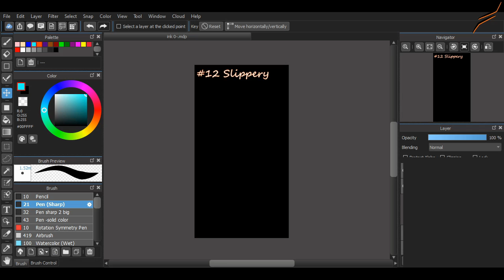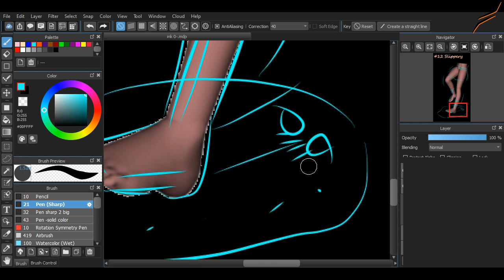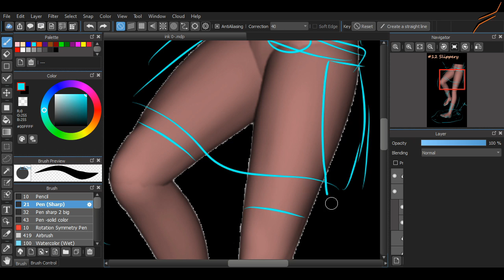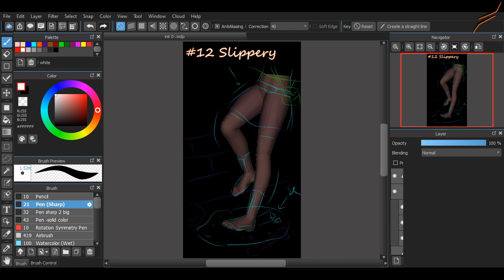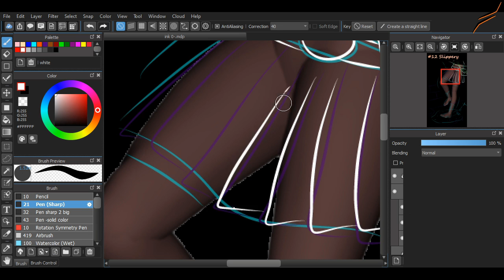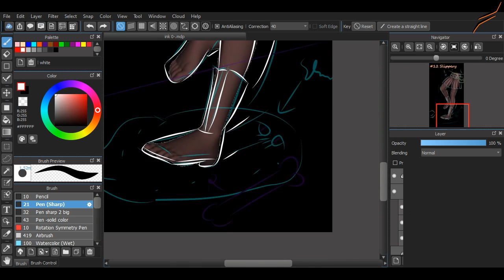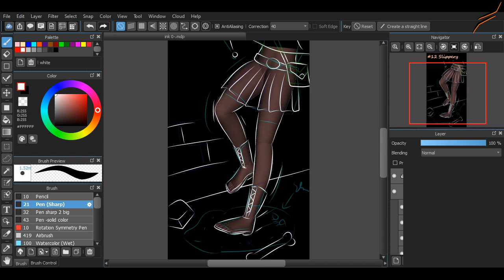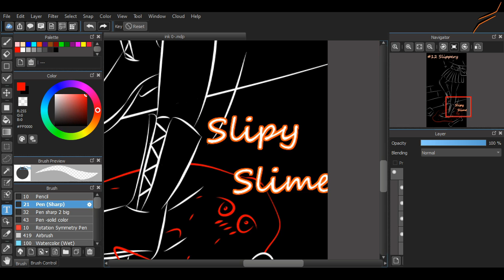12 Slippery-Inktober 2020 -Speeddrawing